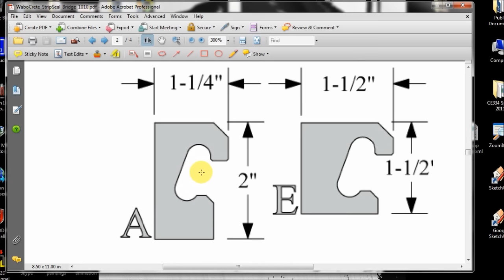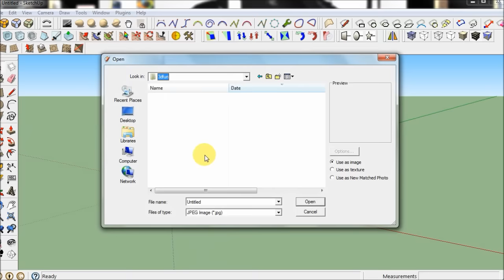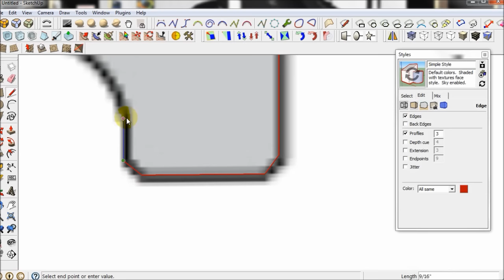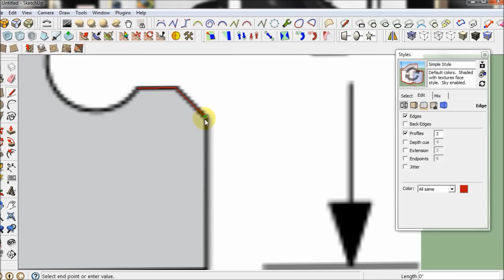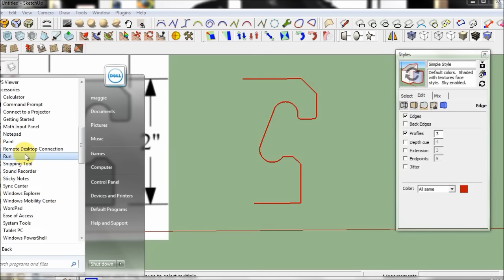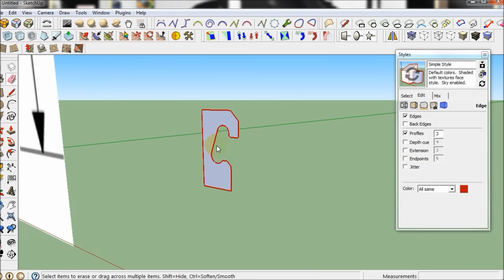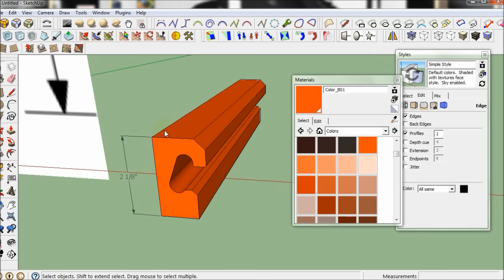Sketchup how to trace an image.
Quick video about tracing a portion of a bridge expansion joint.